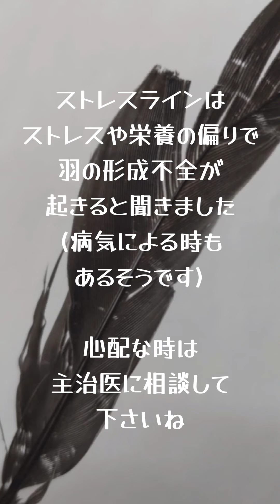うめの抜けた羽は、ストレスラインがいっぱいでした🪶